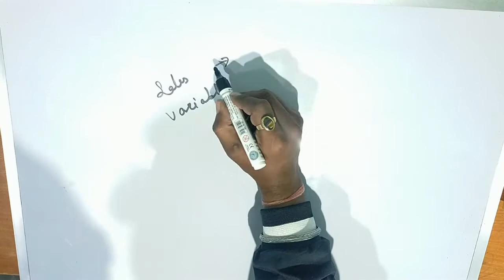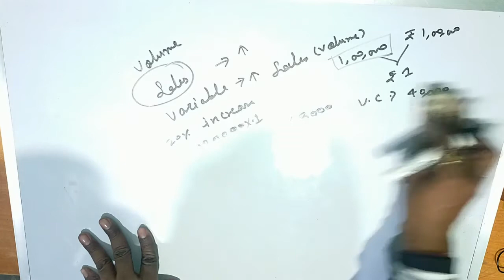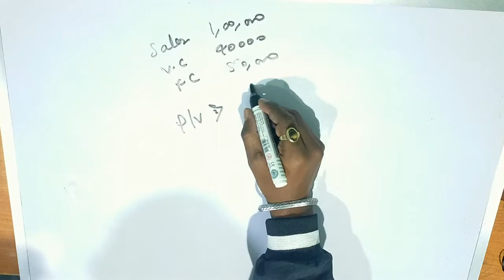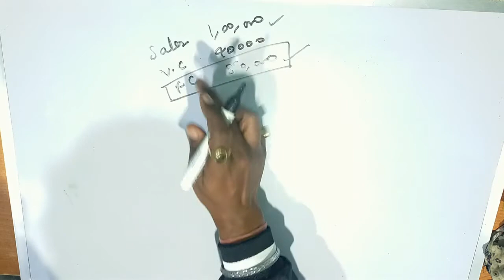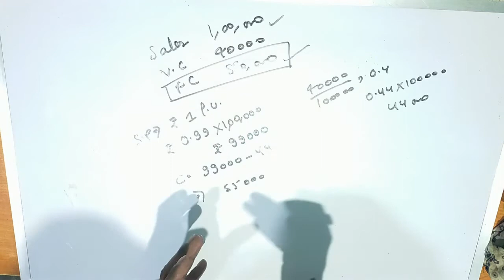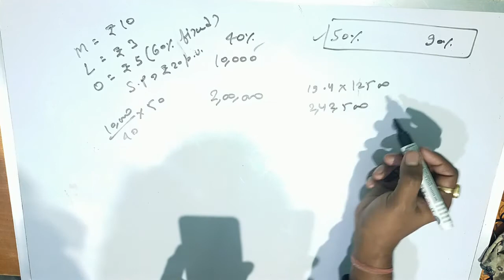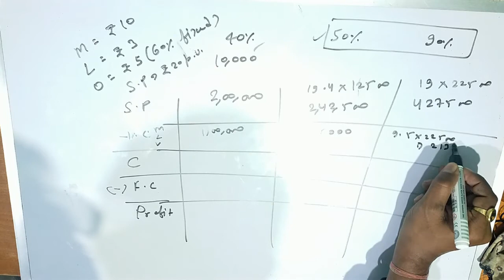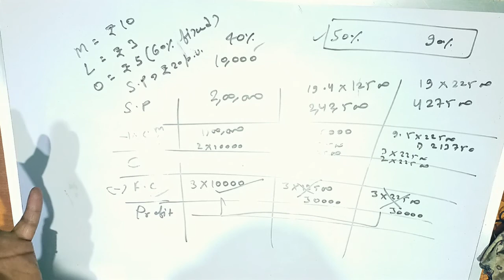MARGINAL COSTING with numerical (PART-3)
MARGINAL COSTING NUMERICALS CMA INTER

Topics to be covered:
variations in sales volume or price
variations in variable cost
calculation of P/V RATIO
calculation of BEP
calculation of MOS

Regards,
Pradeep kumar